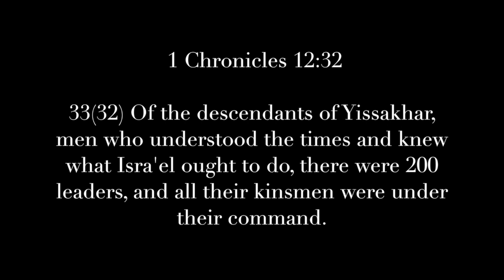Rabbi Moshe:Parashah 31 Emor (Speak )Vayikra 21:1–24:23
In this context what does it mean to profane something? what does it mean to profane HaShem? What are required then and now today to honor, revere, respect how we approach Yehovah?
Have our careless, lackadaisical approach missing some key components in how we approach the Creator of the universe?  “Hallowed be They name”  where’s the fear, the awe, the majesty.
A lot is missing!  There is more to entering the thrown of grace than emotion and excitement.  Marriage, divorce, associations
G-ds divine order vs. ours.  Physical impairing physical impairments.  Clean unclean, cleansing.  “You are to keep my mitzvot and obey them; I am Adonai. 32 You are not to profane my holy name; on the contrary, I am to be regarded as holy among the people of Isra’el; I am Adonai, who makes you holy, 33 who brought you out of the land of Egypt to be your God; I am Adonai.”  “Tell the people of Isra’el: ‘The
designated times of Adonai which you are to proclaim as holy convocations are my designated times.  “Tell the people of Isra’el, ‘In the seventh month, the first of the month is to be for you a day of complete rest for remembering, a holy convocation announced with blasts on the shofar.  It reminds us that we are a holy nation, chosen by God to be a light unto the nations. It challenges us to live up to our calling and to honor God with our words and deeds.